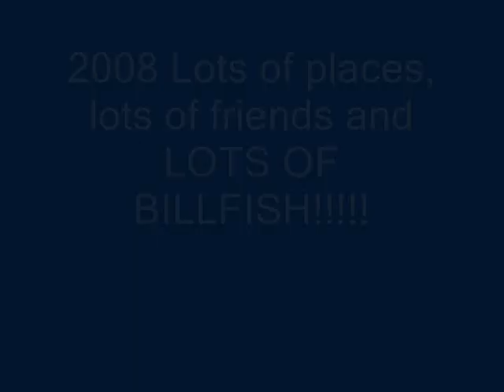Marlin, tuna, wahoo, sailfishing from around the world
This is short video of our trips in 2008.  Lots of pics from venezuela, Guatemala, Isla Mujeres, North Carolina, Ocean City and more